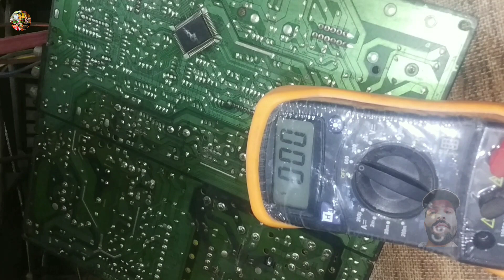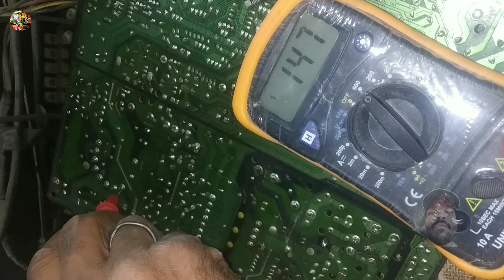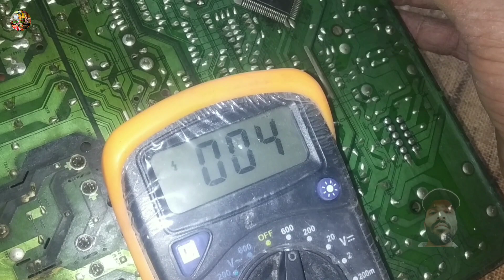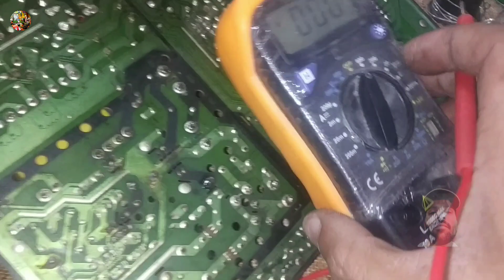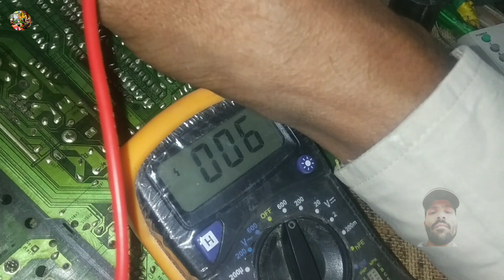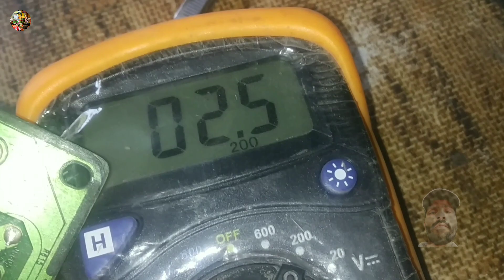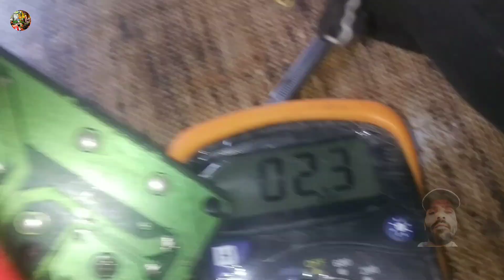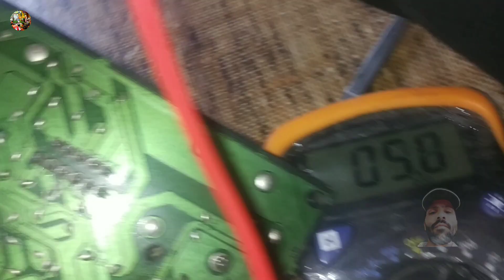घिसे पीटे टेस्टिंग काम नहीं किया फिर,, | Samsung ultra slim CRT TV standby release problem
डीडी फ्री डिश पर setupbox से चैनल पर weak Signal क्यों होने लगता है ठीक करें बहुत ही आसान तरीके से।

ऐसा सॉर्टिंग कभी कभार देखने को मिलता है | local crt kit suplai short circuit | CRT TV short

अगर आप भी सोण्ड सेक्शन में फंसे तो ये करें | LG CRT TV sound problem | LG TV sound problem

CQ1265 के जगह कौन सा लगायें | Akai ultra slim CRT TV power supply repair | how to TV repair

गजव् का फाल्ट मिला 😂😂 | CRT TV vertical problem solution | How do I fix vertical line on LG TV

टीक टीक प्रॉब्लम चालू नहीं हो रहा हैं। free dish setupbox repair | set top box Tik Tik problem

जब सभी वोल्ट ठीक हो तो,,😲| CRT TV standby release problem | how to CRT TV repair

स्टेप बाय स्टेप ज़ीरो से सीखें | बच्चे जैसे गलती ना करें धैर्य जरूर रखें | Croma smart LED tv backlight problem | smart LED TV screen problem

डिस्प्ले का राज यहाँ छुपा है | CRT Digosing coil supply fault | crt tv PTC problem | TV colour fault

इस फाल्ट में प्रैक्टिकल थ्योरी कुछ नहीं कर सकता | Crt tv sync problem all crt kit | CRT TV repair#mketg

सभी TV के लिए ये फॉर्मूला काम करेगा

Samsung LED TV 24 inch led low glow standby problem | 24 inch LED tv standby problem

टेपर् विडयो क्यों दिखता है 👆 LG CRT TV पिक्चर प्रॉब्लम | how to crt TV ripyer LG TV falt

110 वोल्ट सप्लाई ड्रॉप करने का कई कारण LG Hero 14" TV dead problem | CRT TV standby problem#mketg

कुछ मेरा भी मजबूरी है जो ये लगाया | how to Bluetooth kit exchange |Bluetooth aux repairing| BT microchip exchange